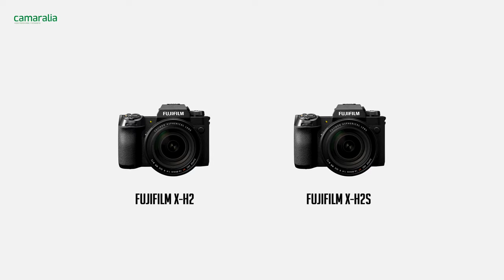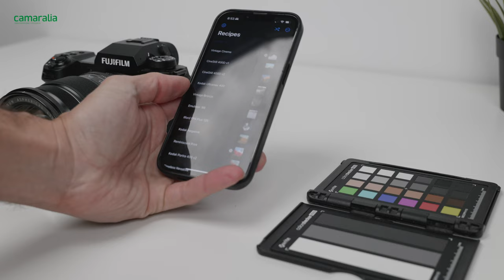Fujifilm X-H2s | El BUQUE INSIGNIA de Fuji 9 meses después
📸 La mirrorless con sensor APS-C de la que presume la marca es un acierto asegurado. Supuestamente enfocada en el vídeo, su rendimiento como cámara fotográfica la convierte en la HÍBRIDA perfecta. ¿Sabes que tiene una hermana?

Tiene una cámara hermana más para fotografía, con características muy similares pero matices que hacen una gran diferencia.

➜ 𝐅𝐮𝐣𝐢𝐟𝐢𝐥𝐦 𝐗-𝐇𝟐 que consigue mayor resolución pero pierde en velocidad y seguimiento. AMBAS son muy aptas, y la elección entre una u otra depende de las necesidades del usuario.

¿Cuál eliges tu? 🤔